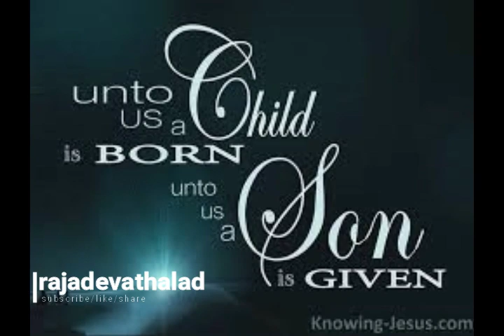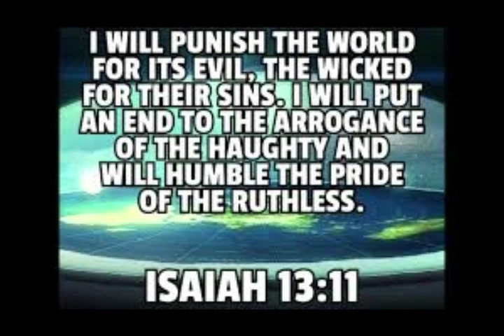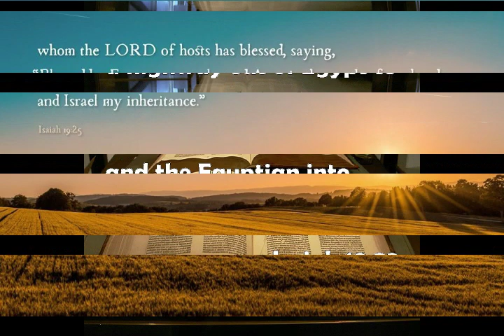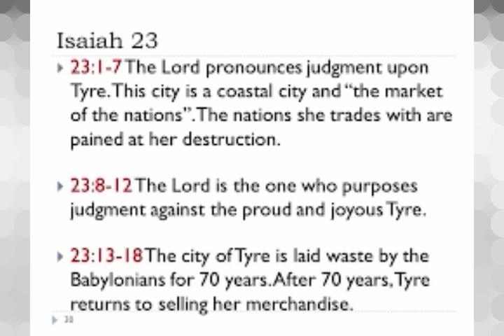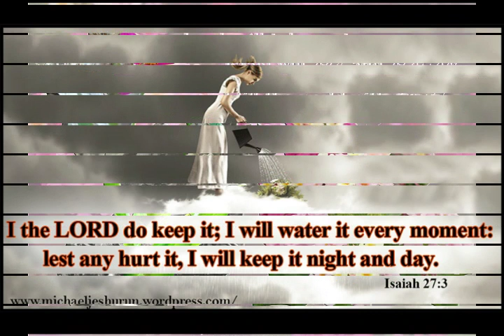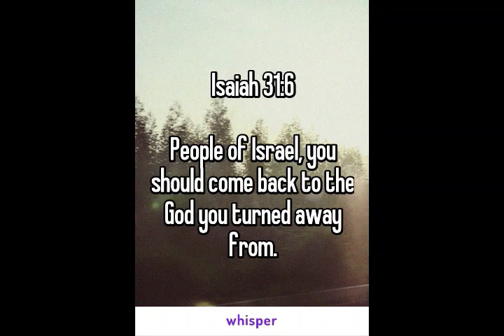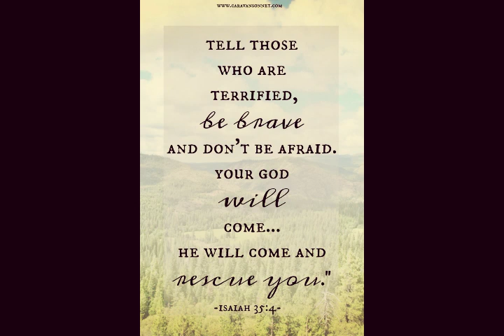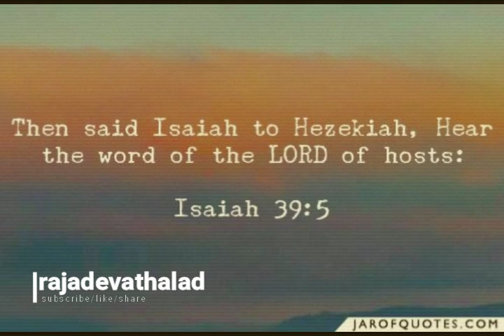యెషయా || ISAIAH || Zac Poonen Telugu Christian Messages || Part - 3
యేసు యొక్క మాదిరి జీవితం|| Humility In Jesus Coming Earth || Telugu Christian Messages